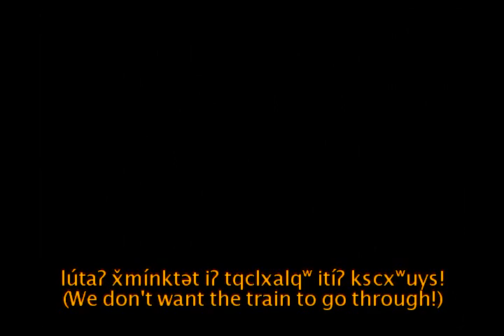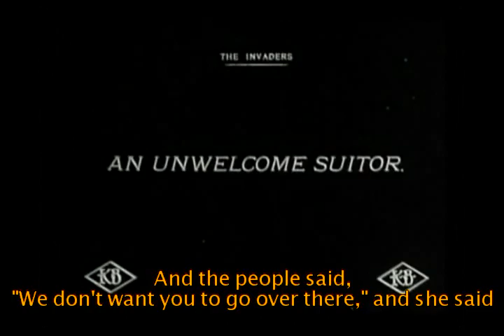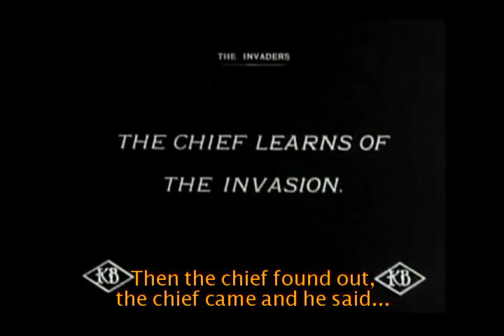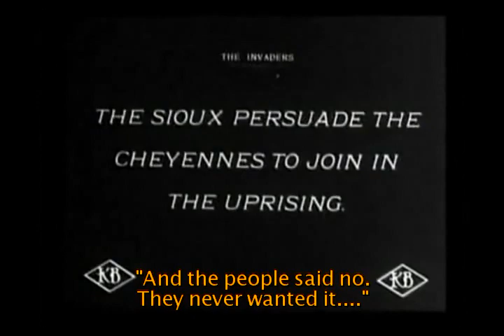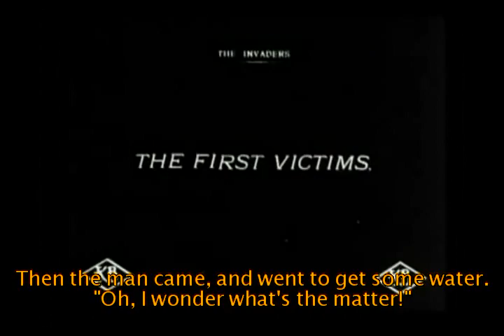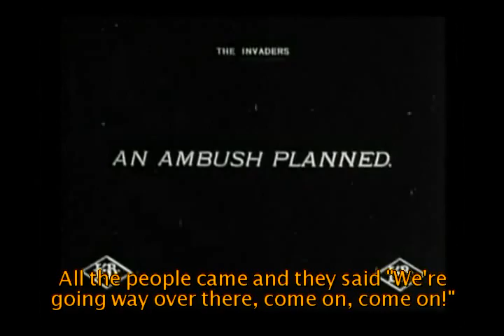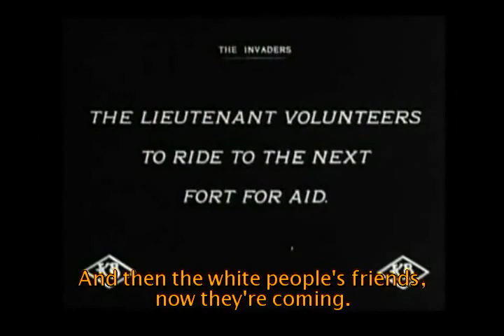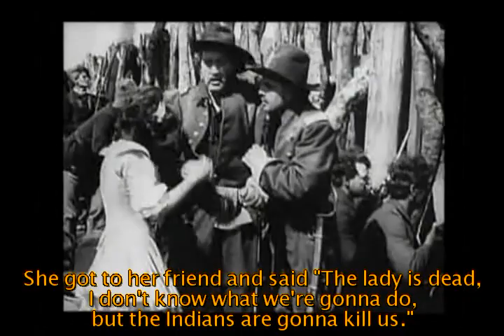Okanagan language video, We Don't Want the Train to Go Through!, English subtitles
Original Film:   "The Invaders", 1912, by Thomas H. Ince

Okanagan Narration and Translation: Sarah McLeod
Okanagan Transcription and Subtitles:  John Lyon

Sarah McLeod, iʔ nsyílxcən iʔ skʷists Psoʔ, mut l nɬq̓íɬməlx (Quilchena).  ixíʔ iʔ qʷəlqʷílt iʔ l video.  taʔlíʔ px̌páx̌t Sarah l nsyílxcən.   My name is John Lyon, I am a PhD student in Linguistics at UBC, and have been studying the Upper Nicola Okanagan language for 4 years now.  I am originally from the States and live in Vancouver now.  Sarah and I have worked together on the Okanagan language for 3 years now, and she agreed to translate several older, public domain films in the Okanagan language in the spring of 2011.   My thinking was that these films could be used as intermediate/advanced-level learning resources, either for classroom or use in the home. The project went as follows: First, we watched the original film, with sound, together, so that Sarah could become familiar with the general storyline.  Next, I removed the audio, and as Sarah watched the silent versions, she narrated along with what she saw happening.  Her recorded narration was later synched with the original video.  I transcribed Sarah's narration into Okanagan, and through the spring and summer of 2011, I worked with Sarah on refining the transcriptions for the Okanagan subtitle versions, and translating them into English for the English subtitle versions.  Sarah's time on this project was supported by grants from the Jacobs Research Fund and the American Philosophical Society's Phillips Fund, and I am lucky to have Sarah as an Okanagan teacher.   As Sarah says, "kʷu knxtwixʷ!  (We help each other)."   kʷu kʷukstxʷ, Sarah.